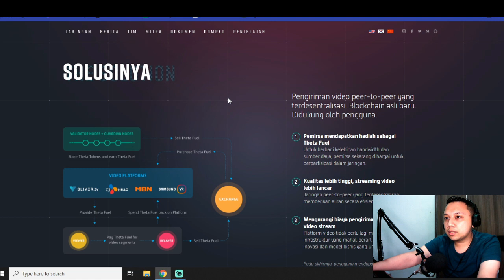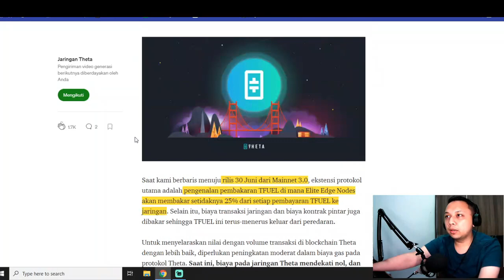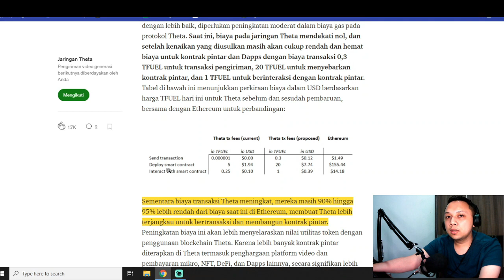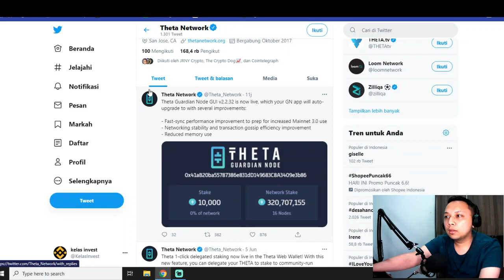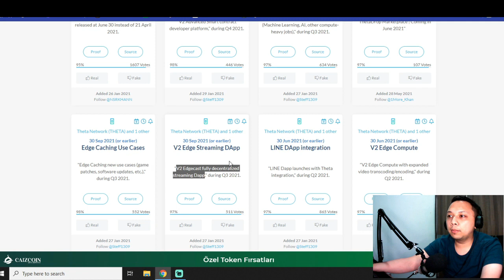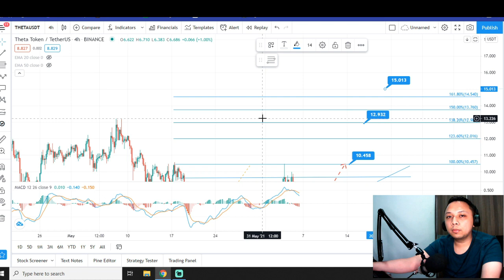AWAS NYESEL ! THETA KOIN LAYAK BUAT INVESTASI HARGA SEKARANG MASIH MURAH NEXT $25 THETA COIN CRYPTO